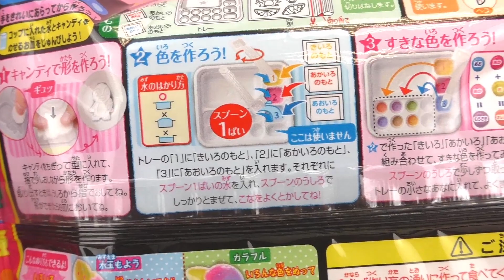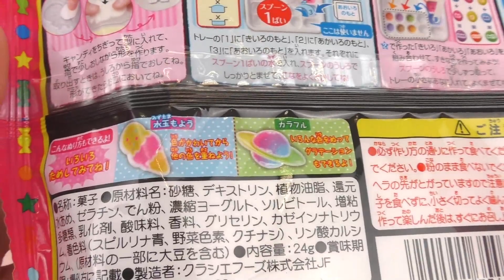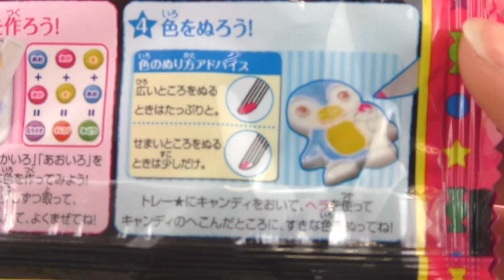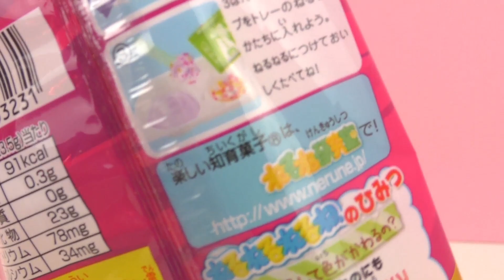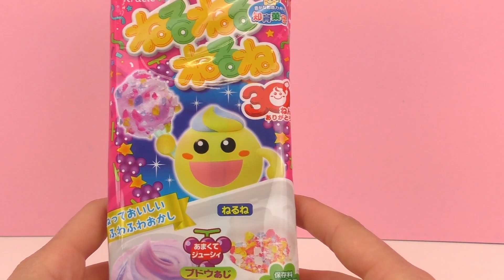Poppin Cookin Süßigkeiten DIY Set Unboxing von zwei tollen Candy Sets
4377